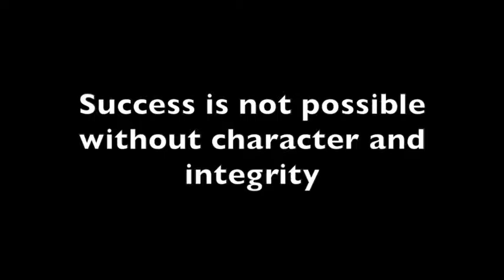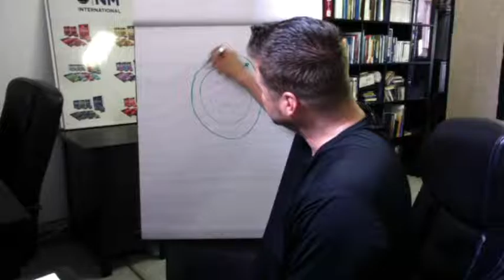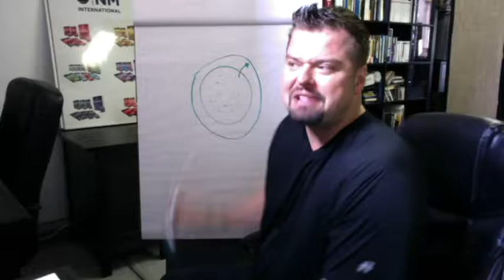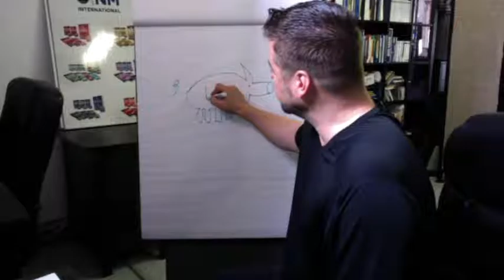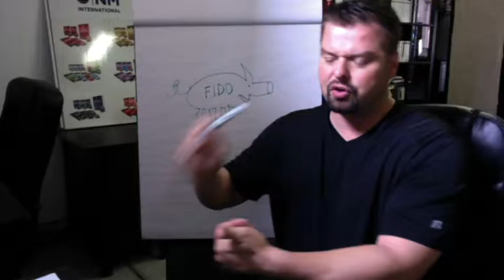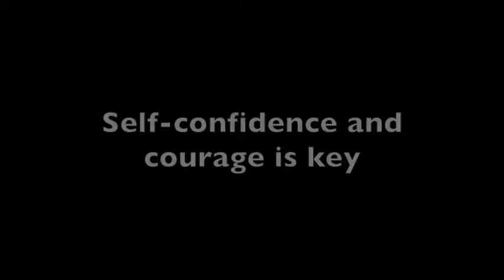Building character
Norman Meier
Norman Victor Meier
Norman Meier International
NM International
Personal Development
Business Development